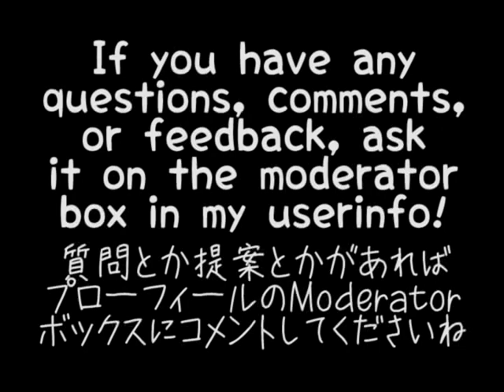嵐 Arashi Fan Vlog #20 - Pino Website, Himitsu no Arashi-chan, and Fanfiction (字幕付き)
I'm at 20 vlogs!! WOW!! *cheers*
うわ！これで２０回目です～！

Again, this is a pretty quiet week, but I do have some little tidbits to talk about.
先週のように、この週は結構ニュースがないけど少しだけがあります。

The Pino website has been updated, and there was a little controversy on Himitsu no Arashi-chan last week
ピノのサイトがアップされたらしくて、ひみつの嵐ちゃんの論争があるらしいです。

The top question this week is from NinoKazuSuki and she asked me if I read any fanfiction
今週のトップ質問はペンネーム「NinoKazuSuki」から来ました。「ファンフィクションを読みますか」という質問です。

Links --